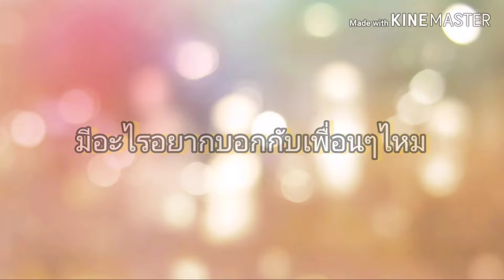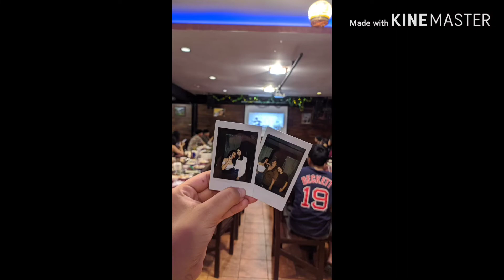Special EP. จบแล้วจ้าาาา FBA03 RB ออกไปทำตามความฝัน ไว้เจอกันใหม่นะเพื่อน...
KMUTNB FBA03 BIBLA RB เก็บไว้เป็นความทรงจำ
ขอบคุณเพื่อนทุกคนที่เข้ามาเป็นความทรงจำของกันและกัน ออกไปทำตามความฝัน ออกไปเติบโต แล้วเจอกันใหม่นะเพื่อน